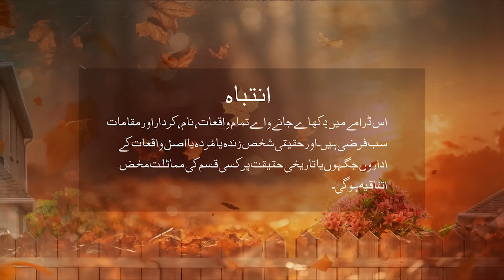Mera Ishq | Full Episode 27 | LTN Family Pakistani Drama